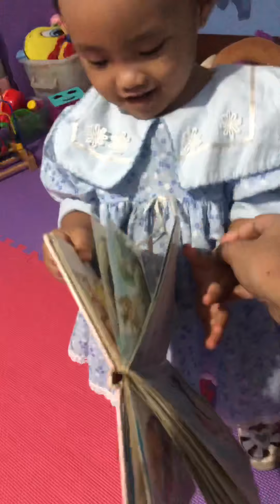January 15, 16, 17, 19, 20, 2019: Sleepy Head, Running Giggling, New Toy Dog, Hey Diddle, Wear Shoes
January 15, 2019:
Sleepy head Naysa with her fave singing elephant inside her crib😴

January 16, 2019:
Running and giggling without puhnteeeh🙈

January 17, 2019:
New Toy Dog 🐶

January 19, 2019:
One of her fave spots when watching on the big TV. Mimicking her Lolo Francis Alvarez Dabu 😍

January 20, 2019:
Reading her fave book: Hey Diddle, Diddle Rhymes 📖...
And wearing her shoes by herself! 🥰❤️

Sto Nino Celebration Mass at Naga Metropolitan Cathedral.